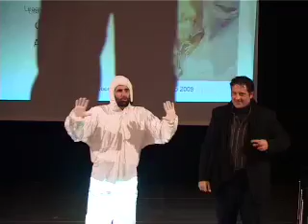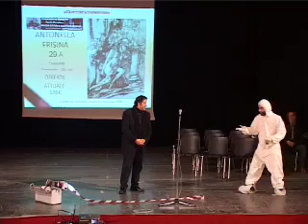4Â° parte Manifestazione Asta Pittorica di Beneficenza (03-01-09)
Esibizione del comico di Zelig Gianni Cinelli